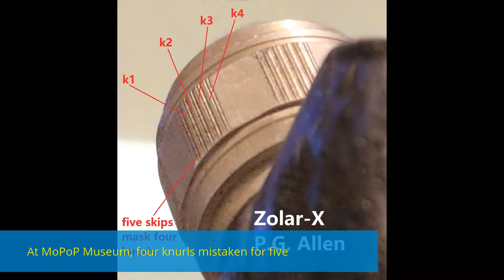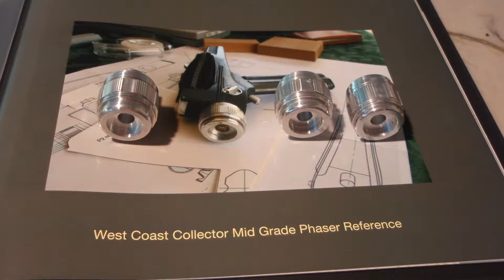West Coast Collector #1; Nozzle Reproduction & Study